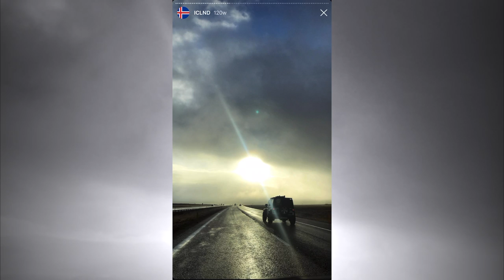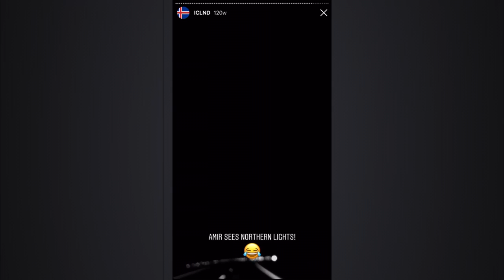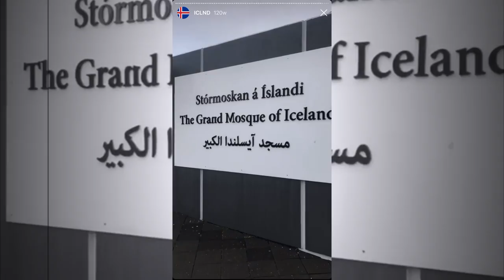Iceland 2018 - Instagram Stories